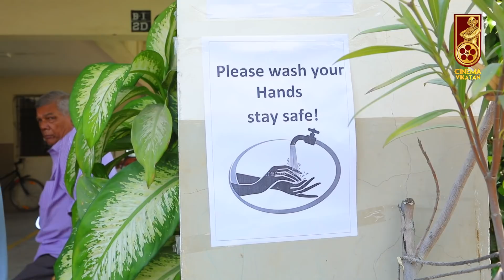விசு என்ற ஜாம்பவான் மரணம்...திரையுலகினர் இல்லாமல் இறுதி பயணம்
இறுதிச் சடங்கில் இயக்குநர்கள் எஸ்.பி.முத்துராமன், டி.பி.கஜேந்திரன், லெனின் பாரதி, தயாரிப்பாளர் கேயார், நடிகை சி.ஆர்.சரஸ்வதி இல்லத்தில் அஞ்சலி செலுத்தினர்.
நடிகை சுகன்யா, கே.பாக்யராஜ், மனோபாலா, ராதாரவி, ரமேஷ் கண்ணா, பாஜகவின் பொன்.ராதாகிருஷ்ணன் மற்றும் மாநில தலைவர்  எல்.முருகன் பெசண்ட் நகர் மின் மயானத்தில் அஞ்சலி

CREDITS
Edit - Shreeraj